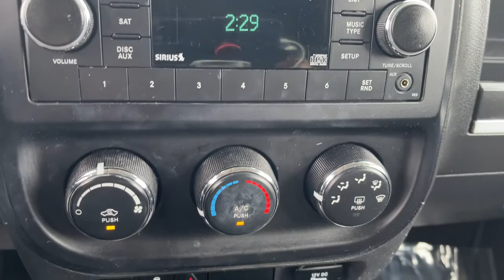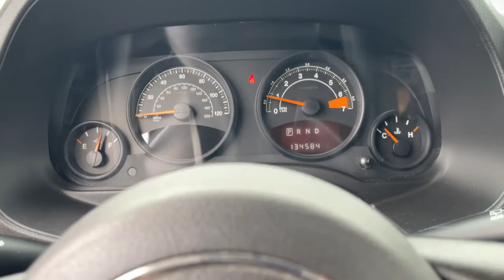2015 Jeep Patriot Indianapolis, Beech Grove, Greenfield, Irvington, Lawrence, IN AFS183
Bright White Clearcoat Used 2015 Jeep Patriot available in Greenwood, Indiana at Byrider Greenwood. Servicing the Indianapolis, Beech Grove, Greenfield, Irvington, Lawrence, IN area.
2015 Jeep Patriot Altitude Edition - Stock#: AFS183 - VIN#: 1C4NJRBB1FD215510

Byrider Greenwood
1703 US 31 S